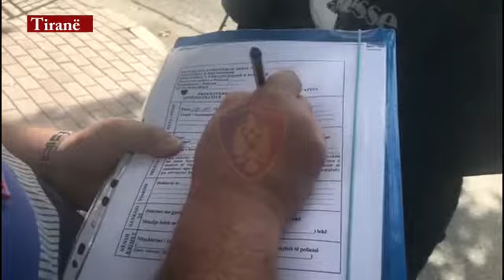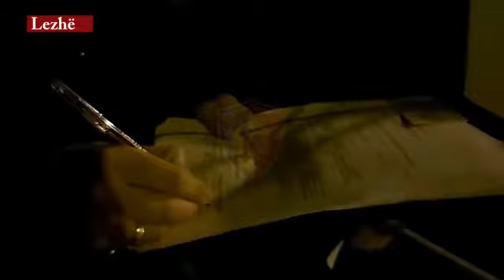Policia gjobit 356 qytetarë, 7 persona ndalohen me forcë